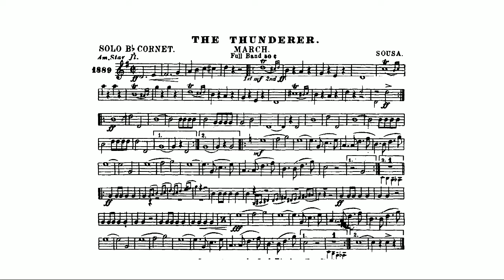The Thunderer March: : John Philip Sousa - Solo B flat Cornet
The Thunderer" is a march composed by John Philip Sousa in 1889. The origin of the name is not officially known, though it is speculated that it gets its name from the "pyrotechnic [effects] of the drum and bugle in [the] score." It is also one of Sousa's most famous and is one of the more difficult compositions to perform.

The piece is in much the same manner as most of Sousa's music; however, it is one of his first "distinctly American-sounding marches. The march follows the standard form (IAABBCDCDC) that is used in many of his other works. As is common, his themes are contrasting. During the repeat of the B section, Sousa introduces new countermelodic ideas. The trio is songlike. There is a ritardando leading into the repeat of the final theme, segueing to the piece's conclusion.